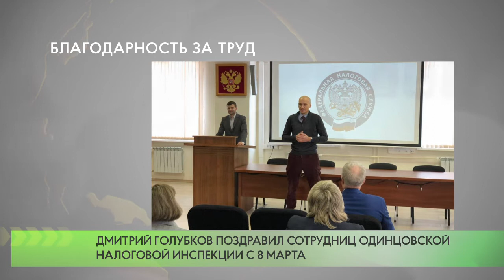Благодарность за труд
Депутат Московской областной Думы от партии «Единая Россия» Дмитрий Голубков поздравил сотрудниц Одинцовской налоговой инспекции с Международным женским днём